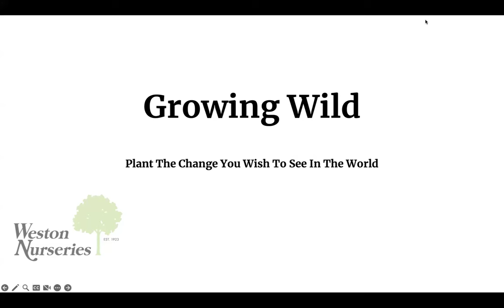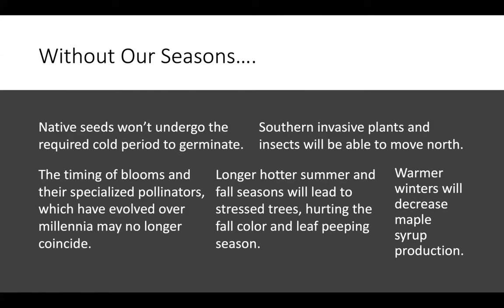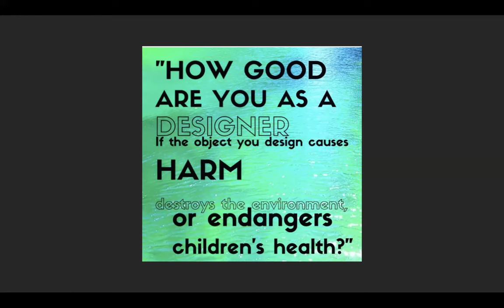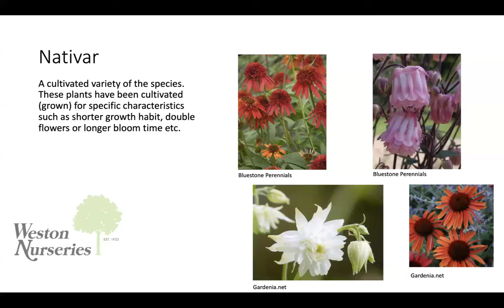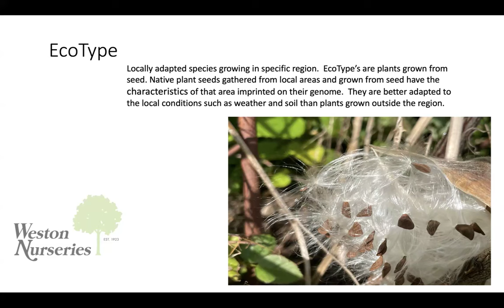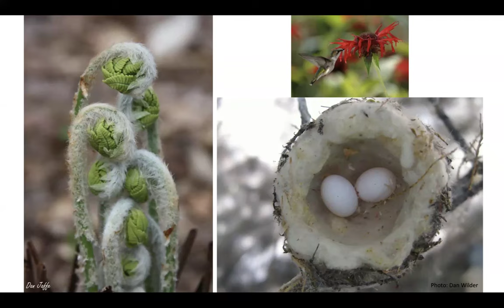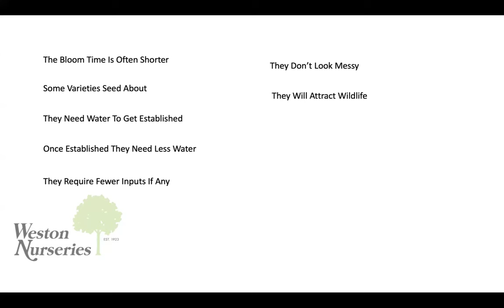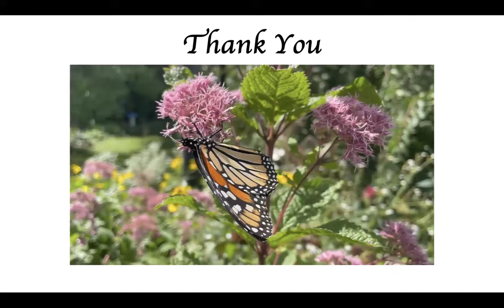Trevor Smith: Discussing Resilient Landscapes for a Changing Climate